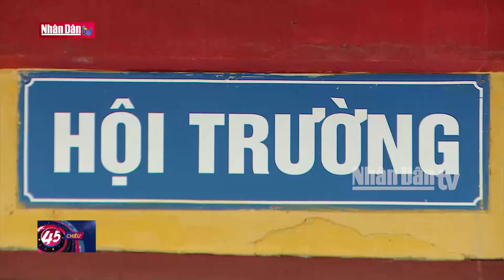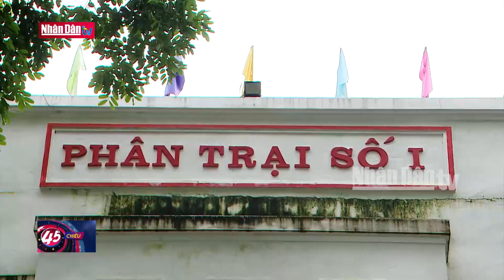Sẵn sàng cho ngày đặc xá | Đảng với Dân